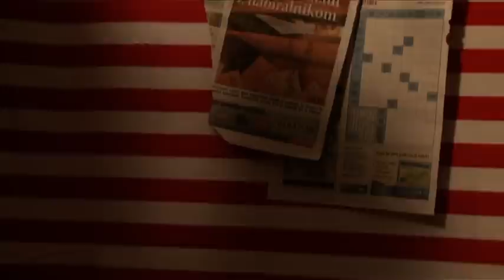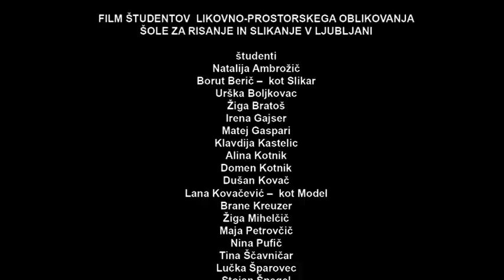NUDE / AKT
Movie/Film - Arthouse-College of Visual Arts, Ljubljana, Slovenija
Študentski film